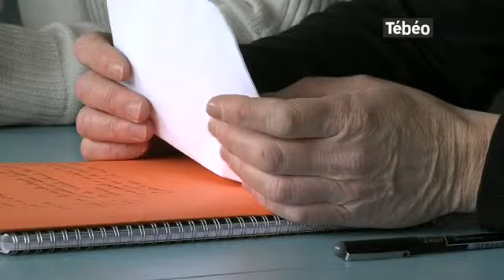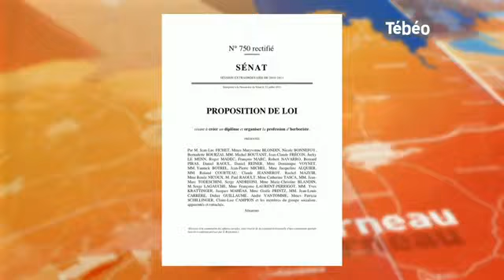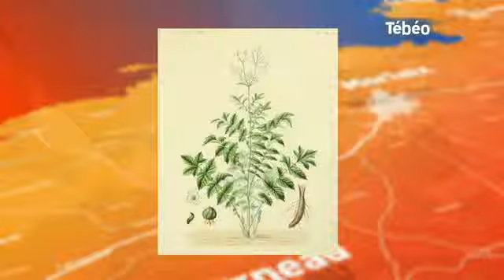Tébéo - le JT du 09/02/2012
Sites webs/blogs, copiez cette vidéo avec le bouton "Intégrer" !